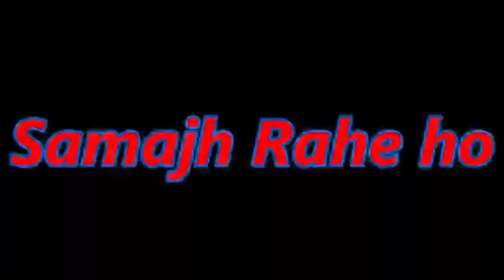Finaly ajj (First Time) yani poihili bar gari sih ne ko mila😱😱Nb molsoi#IDTR#NIT ROAD